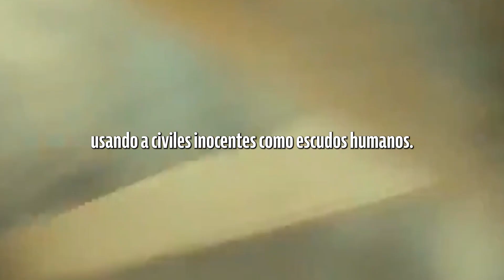¿Qué es un escudo humano?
Los terroristas utilizan escudos humanos con un único propósito: matar a la mayor cantidad posible de civiles, sin importar quiénes sean.